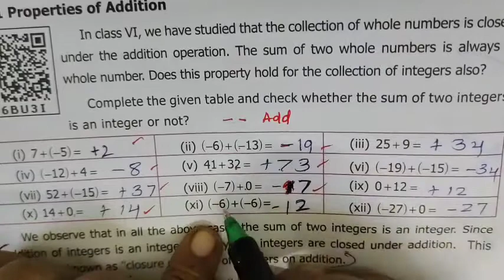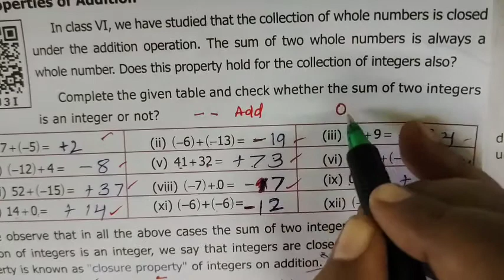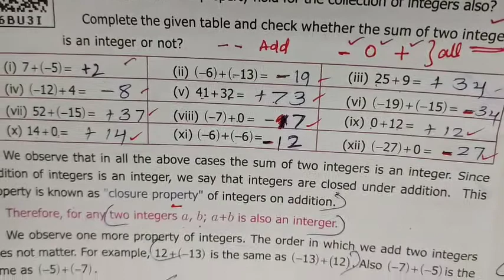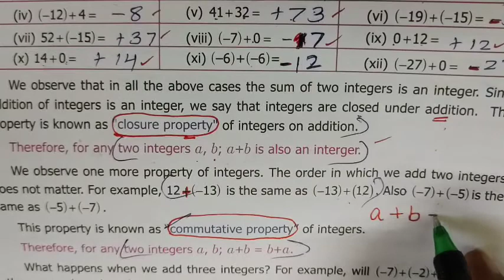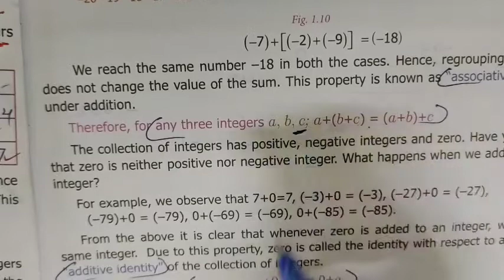7-Maths[closure-commutative-associative properties] EM-Number System @Gomathi Maths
7-Maths[closure-commutative-associative properties] EM-Number System  @Gomathi Maths